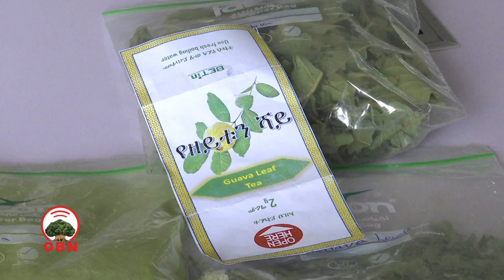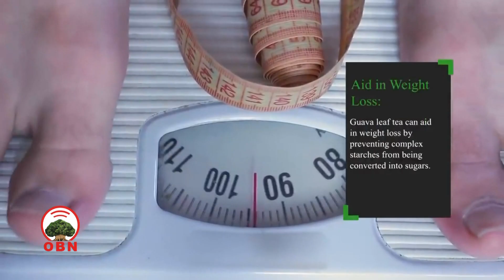Shaayiin Baala Zayituunaa fayyummaaf bu'aa maal qaba?